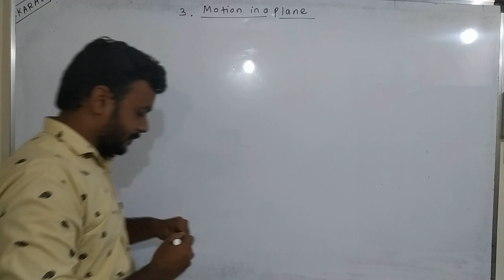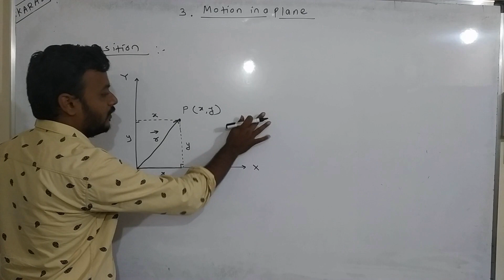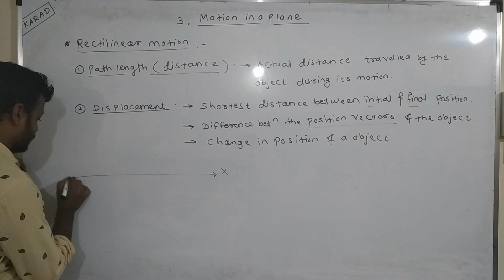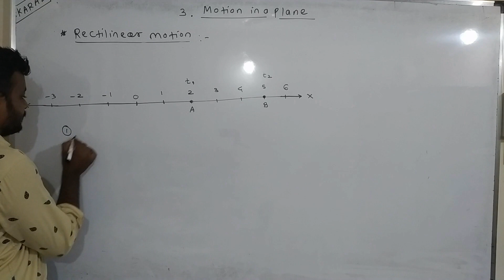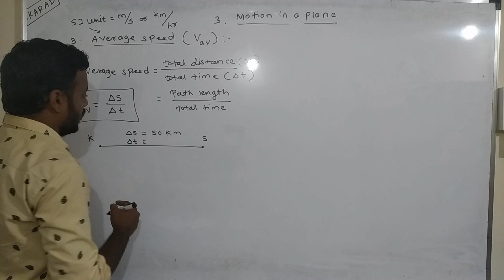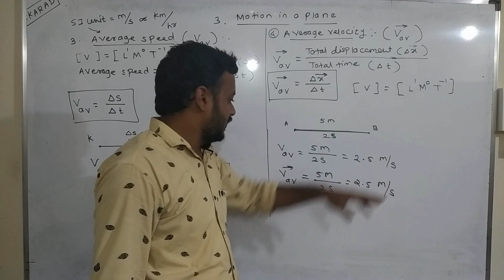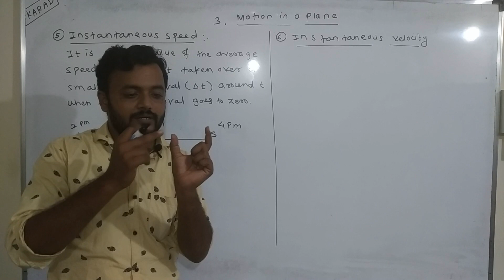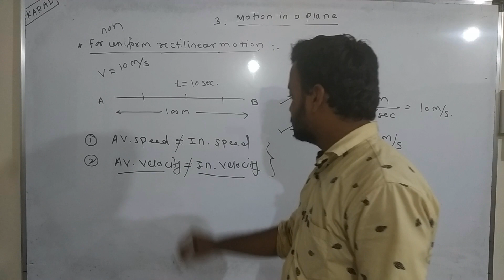11 physics ||Motion in a plane ||Rectilinear motion || Distance,displacement , speed & velocity